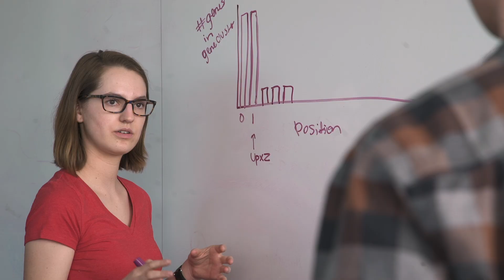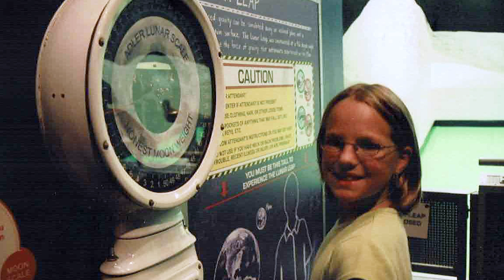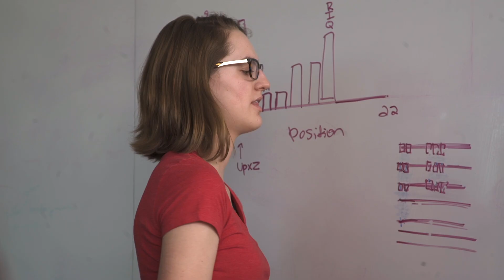Abby – Space Station Explorer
Abby takes each adventure one step at a time, from doing math to exploring Chicago to sending bacteria to space!